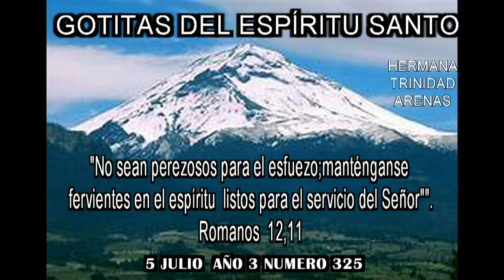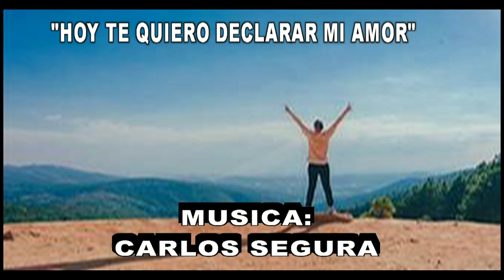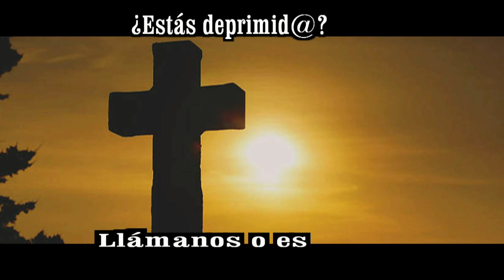GOTITAS DEL ESPIRITU SANTO AÑO 3 NUMERO 325 5 JULIO